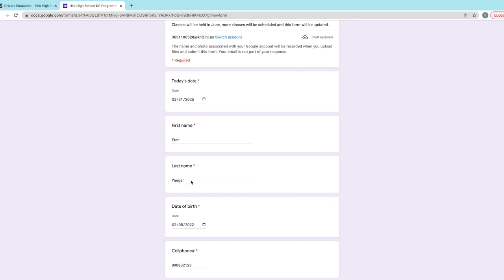04/04/2022 KVIKS News Bulletin